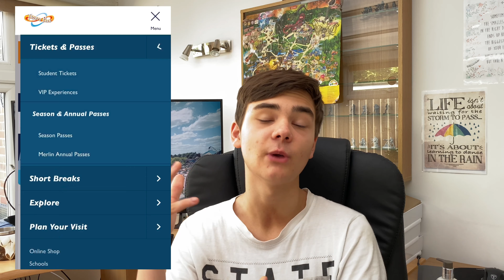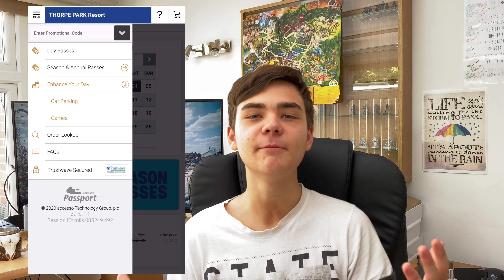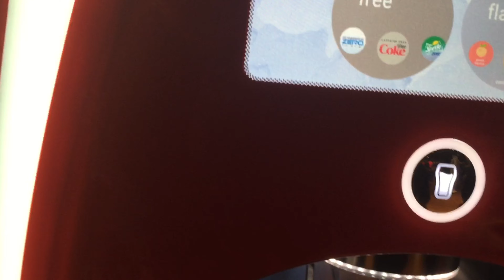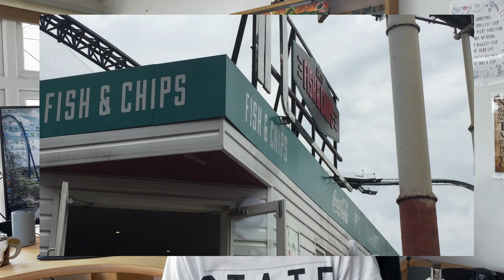THORPE PARK 2020 COMPLETE GUIDE!!!